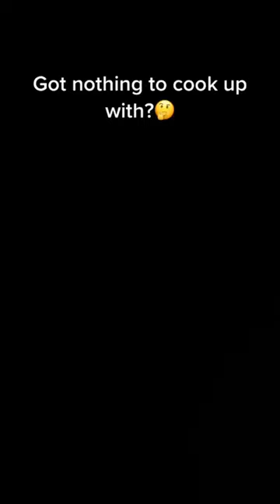Can’t wait to bring this to camping! Upgrade yours today at the l1nk in B10!